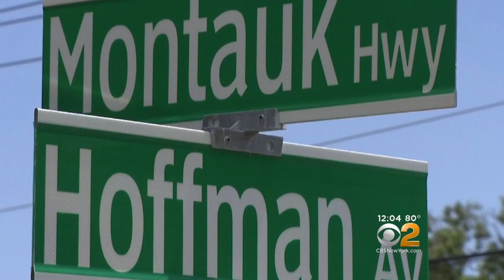LI Man Charged With Using Minivan To Run Down, Kill 2 Men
A Long Island man is accused of using his minivan to kill two people he thought stole a minibike. CBS2's Janelle Burrell reports.